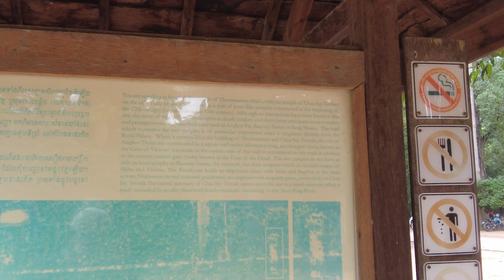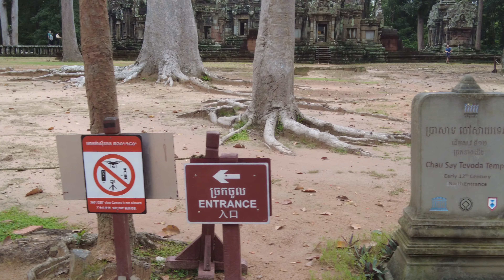Cambodia Temples, Thommanon & Tevoda, Peaceful Visit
Thommanon and Chau Say Tevoda are a pair of early 12th century Hindu temples separated by a narrow road running east from Victory Gate of the magnificent city of Angkor Thom. The temples are in a similar style with stone relief carvings of Shiva and Vishnu, as well as other deities and figures.

These temples are generally free of the crowds that one sees at Bayon and Angkor Way. A serene stop on a Cambodian temple tour.